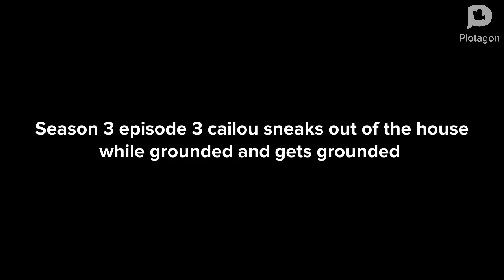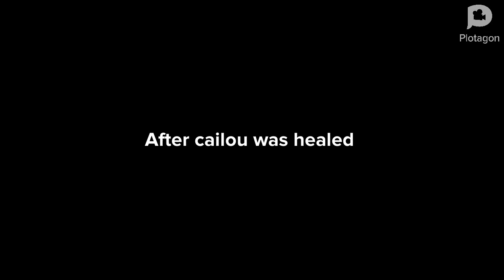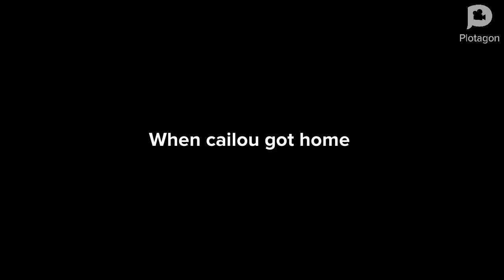cailou sneaks out of the house while grounded and gets grounded